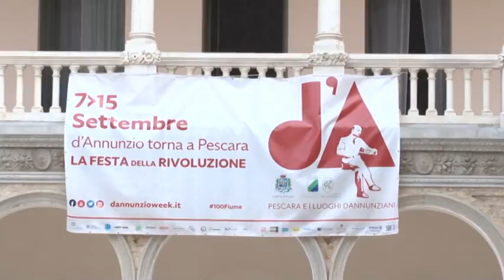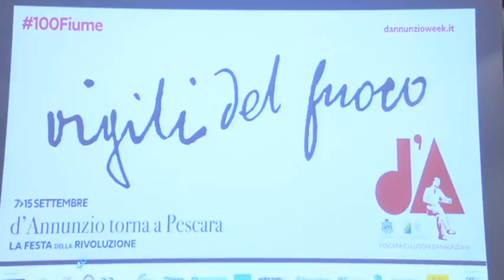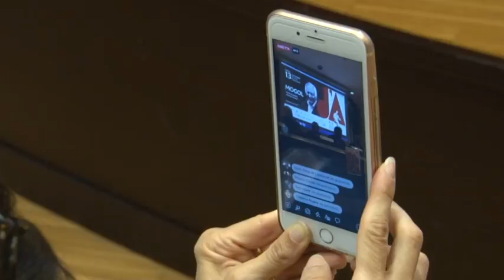La Festa della Rivoluzione - D'Annunzio torna a Pescara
Presentato questa mattina all'Aurum La Festa della Rivoluzione - D'Annunzio torna a Pescara, l'evento organizzato dalla Presidenza del Consiglio Regionale e dalla Amministrazione e Comunale del capoluogo adriatico per rendere omaggio alle imprese fiumane del Vate. Tanti gli eventi in programma dal 7 al 15 settembre